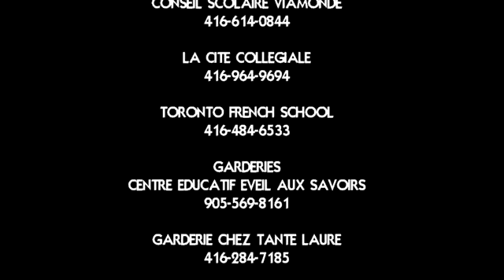FT francoorontotv Rolain Kwakwa animateur prefere des Franco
Le Ministre Pierre Poilievre donne un interview exclusive , 2 segment Rolain Kwakwa interview les benevoles du Centre Francophone. 3 segment Renaud , Salim domne leur opinion la vie des francophones en  Ontario. Resztez branche vous regarder Franco Toronto